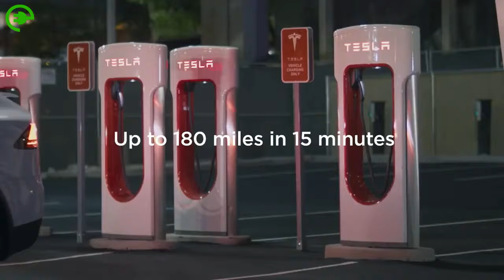Tesla V3 Solar Supercharging up to 180 miles (290km) in 15 minutes!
Tesla's newest V3 Supercharger site in Las Vegas featuring the full Tesla ecosystem Solar ,batteries and charging generating clean energy, storing power from the sun utilizing superchargers capable to charge 1500 electric cars a day, charging speed up to 180 miles (290km) in 15 minutes makes electric cars really green and in any way better or at least comparable to petrol cars.

Source: Tesla Motors
No images Only Videos!